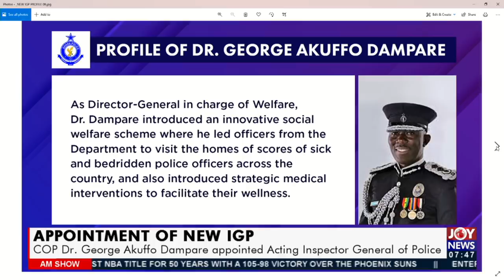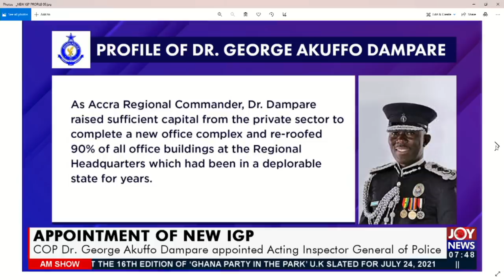COP Dr. George Akuffo Dampare appointed Acting Inspector General of Police - AMalk Show (22-7-21)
Appointment of New IGP: COP Dr. George Akuffo Dampare appointed Acting Inspector General of Police -  AM Talk on JoyNews (22-7-21)